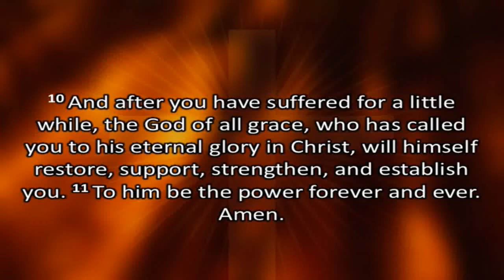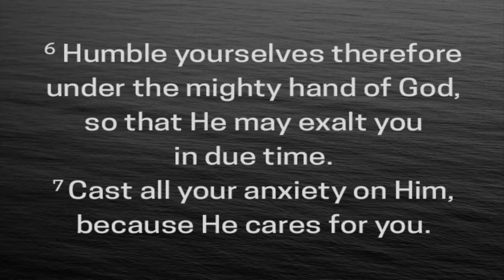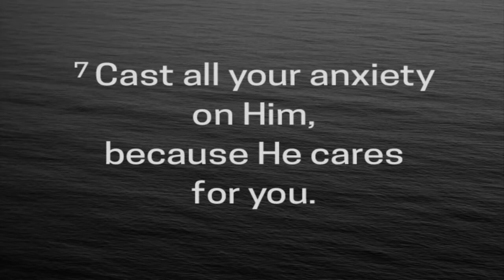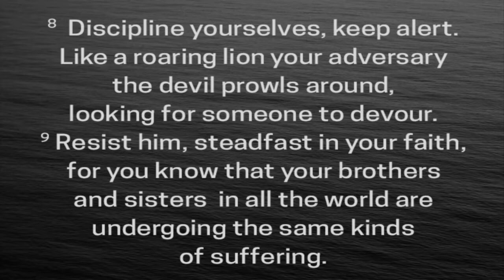Pastor Eric Waters Sermon, May 24, 2020 - St. John Lutheran Church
Worship Service May 24, 2020, St. John Lutheran Church